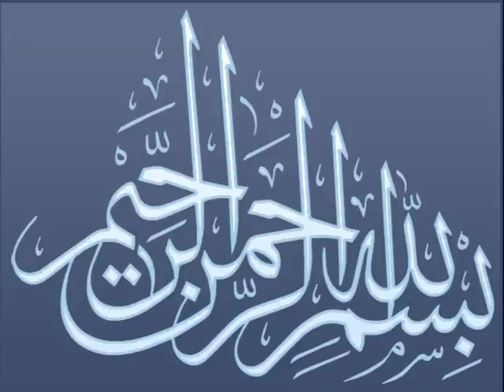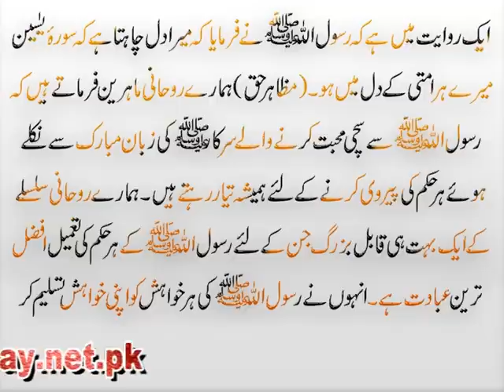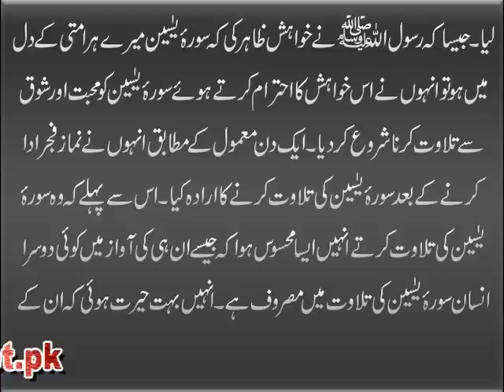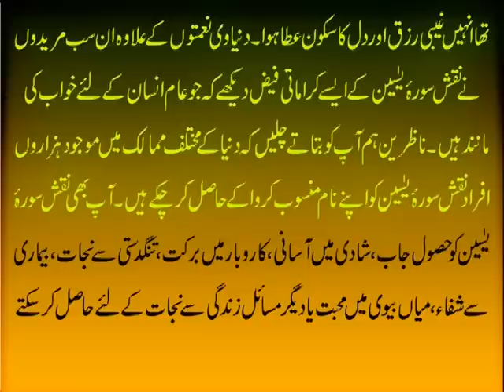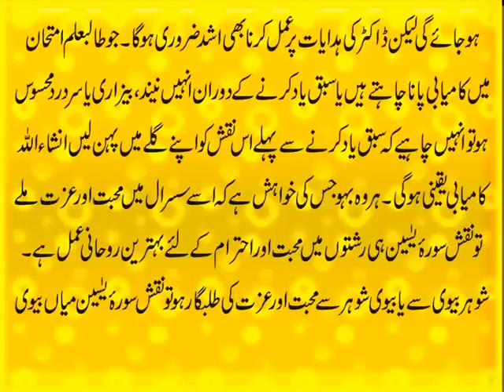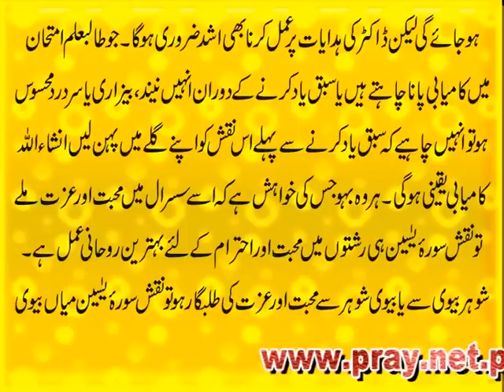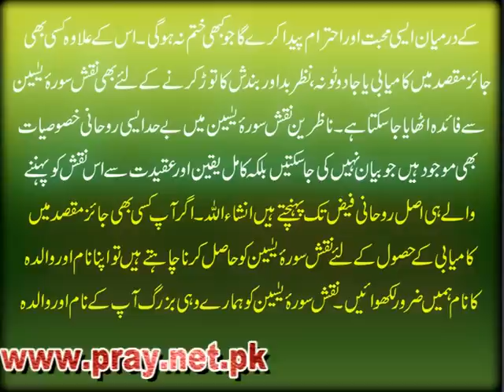Naqsh Surah e Yaseen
Naqsh Surah Yaseen - Quran Ka Dil- Powerful Naqsh
Quran e Pak ka Dil Surah e Yaseen k Fazail o barkat, kamalat aur karishmat hadees e Rasool (S.A.W.) aur Quran Pak se sabit hain. Hamary Bazurgon nay Surah e Yasin ka Naqsh tayar kia jo bayhud powerful rohani amal hai. Surah Ya’Sin ka ye Naqsh ap job main taraqi, shadi main asani, istaqrar e hamal, karobar main kamyabi, visa approval main asani, rizq main farawani, imtehan main kamyabi, jadu ka tor, nazar e bad se hifazat ya deegr jaez maqasad main kamyabi k husool k liye free hasil kar sakte hain.Is Naqsh ko Free hasil karnay k liye Allah Pak k Hazoor ye Ehed karna lazim hoga.
Naqsh Surah Yaseen (Quran Ka Dil) Ehed k zariye Free hasil karne k liye mard hazrat 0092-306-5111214 par aur khawateen 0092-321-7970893 par rabta qaem karain.
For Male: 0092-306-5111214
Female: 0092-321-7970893